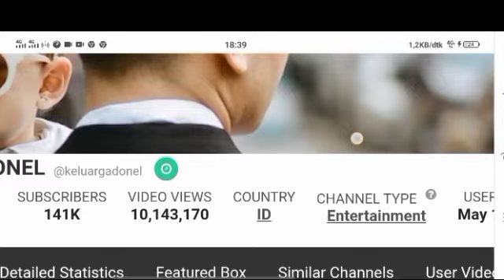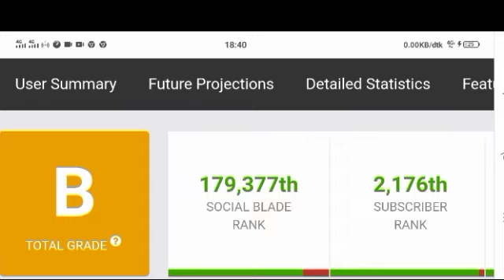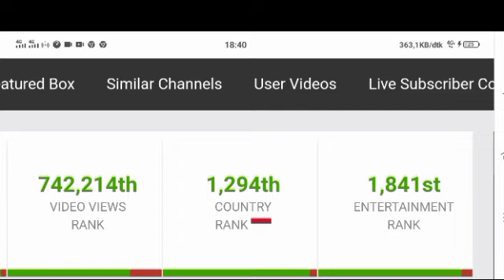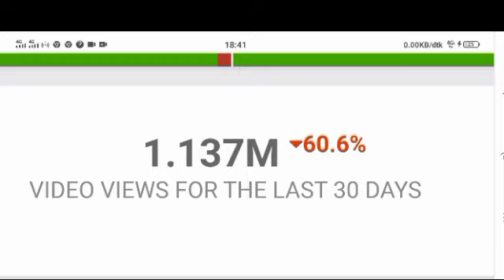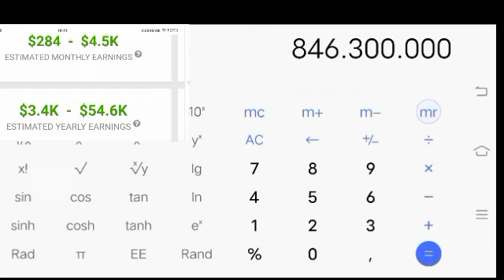Gaji YouTube KELUARGA DONEL terbaru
Terimakasih.

Gaji YouTube Kang Dedi Mulyadi
Gaji YouTube Wirta KUNIL KUNIL
Gaji YouTube Wirta KUNIL KUNIL project